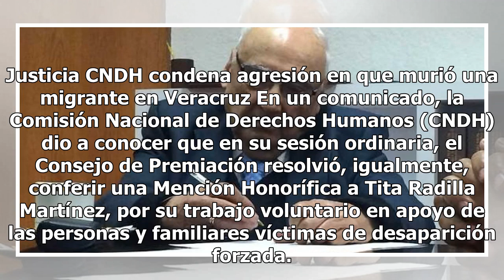Otorgan a Héctor Fix Zamudio el Premio Nacional de Derechos Humanos 2018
Por su trabajo voluntario a favor de las personas y familiares víctimas de desaparición forzada, el doctor Héctor Fix Zamudio recibirá el Premio Nacional de Derechos Humanos 2018.El Consejo de Premiación de este galardón aprobó el dictamen del jurado para reconocer con ello la trayectoria de Fix Zam...